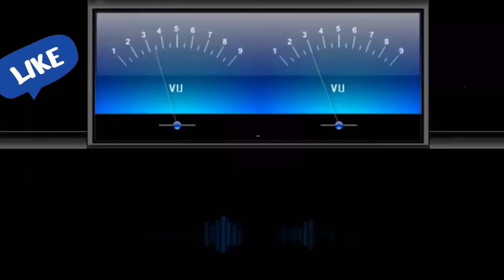In & Out Of Love - Jon Bon Jovi-1985 (Vinyl Ripped)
🎧These Songs are Remastered in High Density  (🎶English Songs)

🎧 Digitally Remastered
🎼Vinyl Ripped Songs
🎵HD recordings

In & Out Of Love
# 7800' Farhenheit
Polygram Records
English Hits
English Disco
Rock Music
Soft Rock Music

Singer :-Jon Bon Jovi
Album :- 7890' Farhenheit  (1985)
Vinyl On Polygram Records

1) Polygram Records